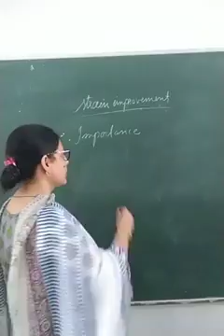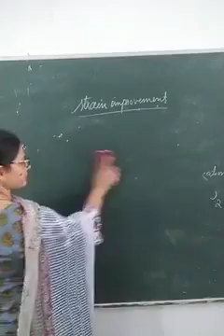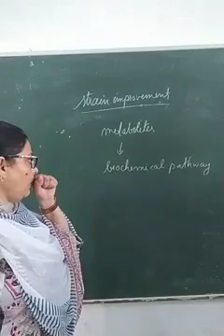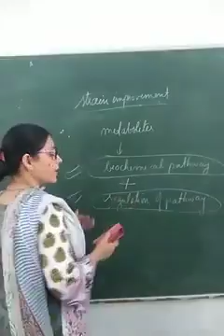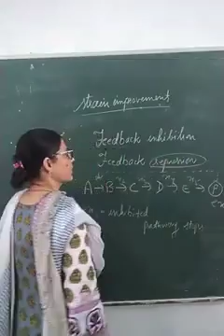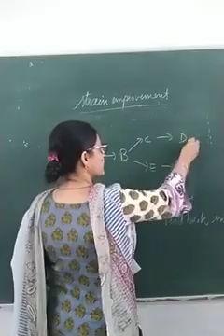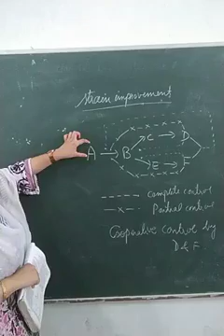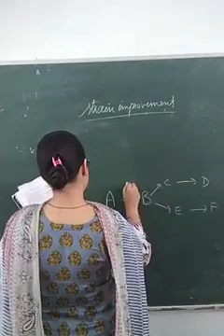STRAIN IMPROVEMENTS FOR INDUSTRIAL SCALE PRODUCTION || BIOPROCESS ENGINEERING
Strain improvement is defined as the science and technology of genetically modifying microbial strains to improve their potentials for numerous biotechnological applications and it majorly involves in iteration the genetic alterations, fermentation techniques and assay Improvement of microbial strains for the overproduction of industrial products has been the hallmark of all commercial fermentation processes. Conventionally, strain improvement has been achieved through mutation, selection, or genetic recombination Strain improvement helps to improve the productivity of an organism. It also improves the metabolic yield or output of microbes. Strain improvement helps to maintain the strain purity of industrially important microbes. It helps to produce or prepare a reliable inoculum for a given industrial process Progress made in the last decade in the field of laboratory automation and high throughput screening of microorganisms has significantly reduced the effort required to screen large collections for specific traits. Wild type strains may have properties unique to the industry, but to fully exploit their potential, specific improvements are often required. In other cases it might be needed to reduce or eliminate an unwanted property. In addition, it can be of interest to improve strains which already have established industrial applicability. Recombinant DNA technology, due to its precision and versatility, would be an ideal technology to use to improve microbial performance were it not for restrictive food legislation and consumer acceptance issues for genetically modified food ingredients. Thus, all efforts to improve strains for industrial application are, today, based on natural strategies for strain improvement (i.e. without the use of recombinant DNA technology) such as random mutagenesis, directed evolution and dominant selection The prevention of bacteriophage attack is one of the most important challenges in dairy fermentations. Although naturally occurring bacteriophage resistance mechanisms are present in LABs, it is necessary to continuously improve bacteriophage resistance due to the high adaptability and diversity of bacteriophages.  can be prevented by using a culture replacement or rotation system based on LABs belonging to different bacteriophage sensitivity groups. Here we focus on Lactococcus lactis due to their importance and high frequency of use in dairy fermentations. Several approaches for making bacteriophage resistant mutants of L. lactis are described below. These include refinement of traditional methods like the isolation of spontaneous bacteriophage resistant mutants, conjugative transfer of bacteriophage resistance plasmids, as well as a novel approach based on understanding the basic biology of bacteriophage infection In general, the wild strains of microorganisms produce low quantities of commercially important metabolites, although the yield can be increased by optimizing the fermentation conditions. The potentiality of the metabolite formation is genetically determined. Therefore, genetic improvements have to be made and new strains developed for any substantial increase in product formation in a cost-effective manner.There are strain development program (mutation and recombination) to increase the product yield by 100 times or even more. The nature of the desired product determines the success associated with strain improvement. For example, if alterations in one or two genes (i.e. one or 2 key enzymes) can improve the product yield, it is simpler to achieve the target This type of approach is sometimes possible with primary metabolites. As regards the secondary metabolites, the product formation and its regulation are quite complex. Hence, several genetic modifications have to be done to finally produce high-yielding strains.Features of Genetic Improvement:
Ideally speaking, the improved strains should possess the following characteristics (as many as possible) to finally result in high product formation:
1. Shorter time of fermentation
2. Capable of metabolizing low-cost substrates
3. Reduced O2 demand
4. Decreased foam formation
5. Non-production of undesirable compounds
6. Tolerance to high concentrations of carbon or nitrogen sources
7. Resistant to infections of bacteriophages.
It is always preferable to have improved strains of microorganisms which can produce one metabolite as the main product. In this way, the production can be maximised, and its recovery becomes simpler.  modified or new metabolites which are of commercial value e.g. modified or newer antibiotics.
The major limitation of strain improvement is that for most of the industrially important microorganisms, there is lack of detailed information on the genetics, and molecular biology. This hinders the new strain development.
Methods of Strain Development:
There are two distinct approaches for improvement of strains-mutation, recombination and recombinant DNA technology.